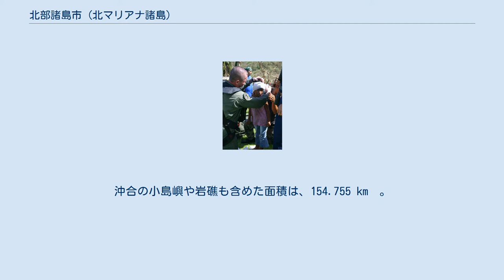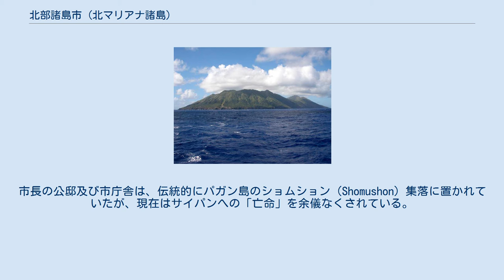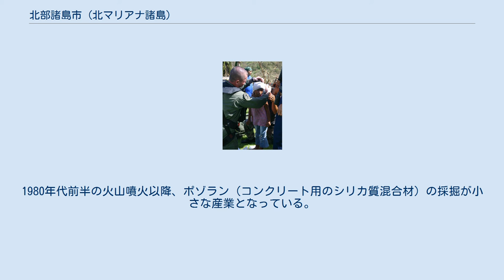北部諸島市 (北マリアナ諸島)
北マリアナ諸島の行政区分 北部諸島市（ほくぶしょとうし、英語: Northern Islands Municipality）は、アメリカ合衆国自治領北マリアナ諸島にある4つの基礎自治体（市）のひとつ。
サイパン島の北に長く連なる、北マリアナの北部諸島からなる。
所属する島は北から順番に、ファラリョン・デ・パハロス島、マウグ島、アスンシオン島、アグリハン島、パガン島、アラマガン島、ググアン島、サリガン島、アナタハン島、ファラリョン・デ・メディニラ島。
沖合の小島嶼や岩礁も含めた面積は、154.755 km²。
 米軍衛生兵の手当てを受けるアラマガン島民の少女（2009年9月17日） 市には100人以上の有権者が登録されている（北マリアナ諸島議会の選挙区は、サイパンの選挙区のうちのひとつと一緒のグループにされている）が、2010年に行われたアメリカ合衆国の国勢調査 (2010 United States Census) では、北部諸島市に定住人口はいないと報告された。
しかしながら、パガン島とアグリハン島には季節的な居住者がいることが知られている。
 北部諸島の島民の多くは、経済上、教育上の理由などで、サイパン島に第二の住居を持っている。
また、いくつかの島では火山活動や台風のため住民の避難が行われたことがある（1980年代前半のパガン島、2003年のアナタハン島、2009年9月のアラマガン島など）。
市長の公邸及び市庁舎は、伝統的にパガン島のショムション（Shomushon）集落に置かれていたが、現在はサイパンへの「亡命」を余儀なくされている。
 パガン島には小規模な飛行場があるが、これを除けば船以外の交通手段はない。
電気や電話を供給するシステムは存在せず、通信手段は発電機と無線に頼ることになる。
 もともとは、農業と漁業が唯一の産業であった。
1980年代前半の火山噴火以降、ポゾラン（コンクリート用のシリカ質混合材）の採掘が小さな産業となっている。
 Official site of the Northern Islands